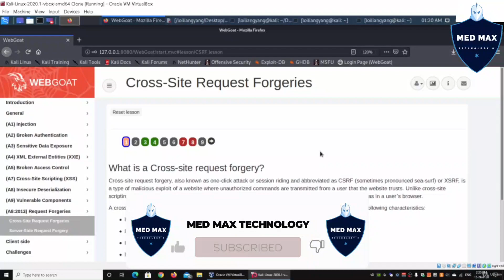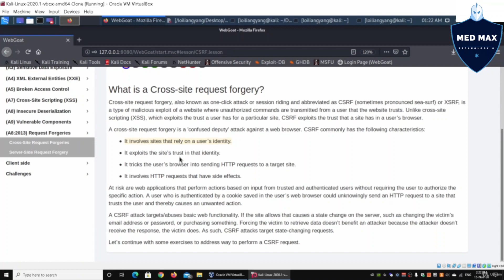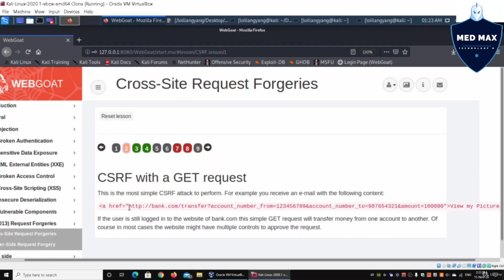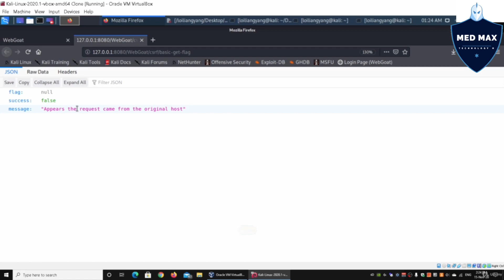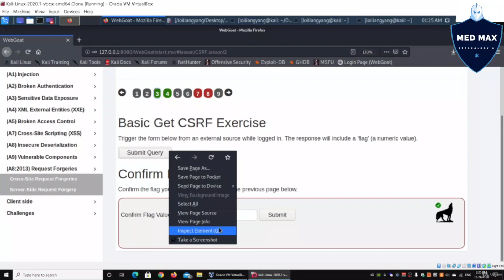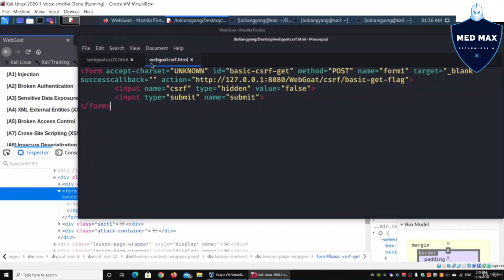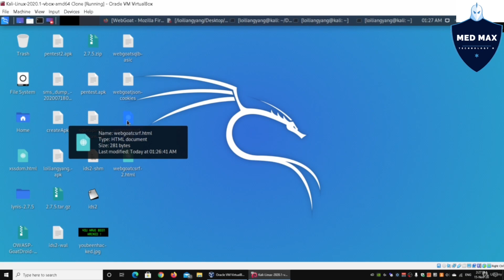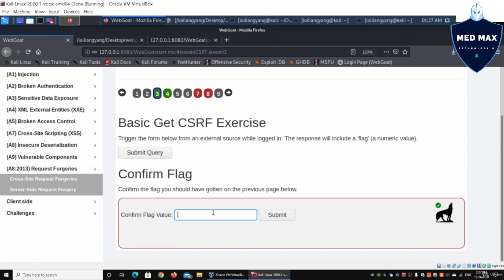Cross Site Request Forgery Episod -14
© Copyright by MED MAX TECHNOLOGY YT Channel ☞ Do not Reup . Thanks !!! 🔥

MED MAX
MAX MAX